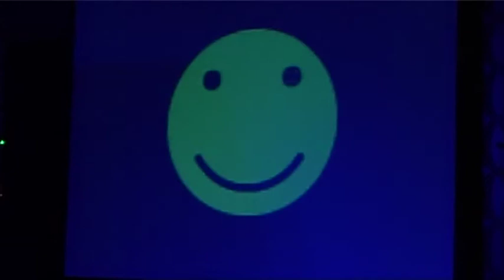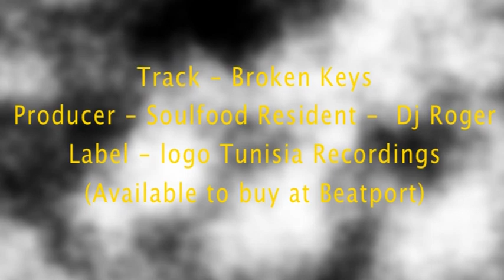soulfood sat. 26th March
soulfood sligo club nite